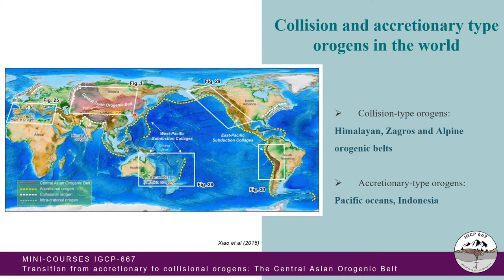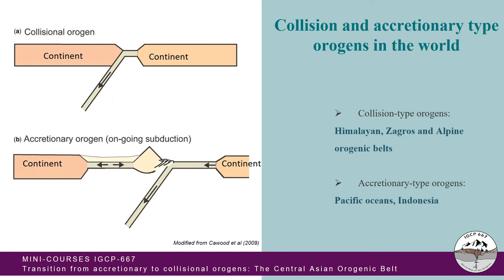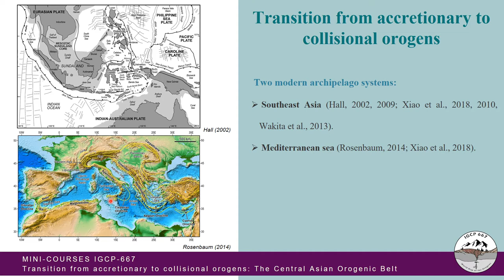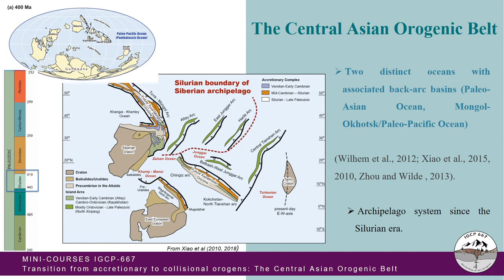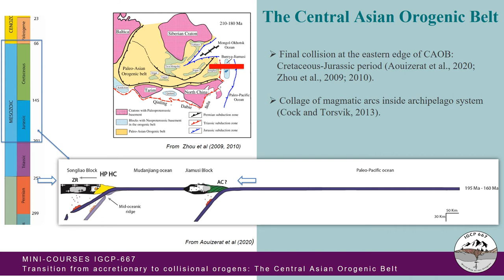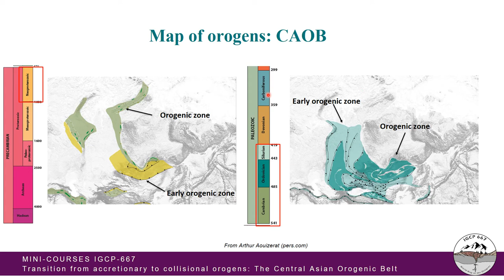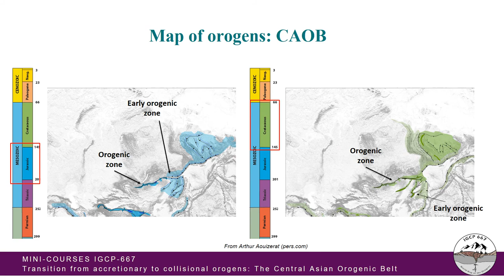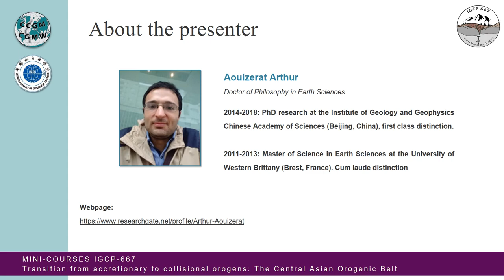The Central Asian Orogenic Belt by Arthur AOUIZERAT - IGCP 667 Project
A transition from accretionary to collisional orogens